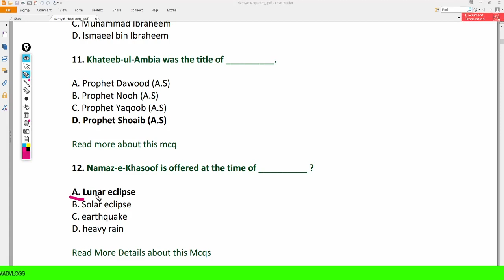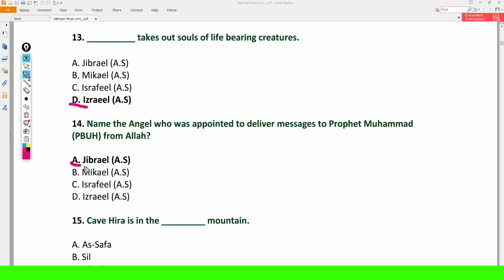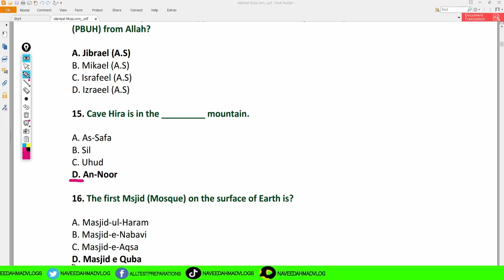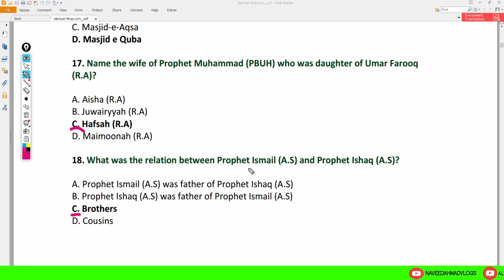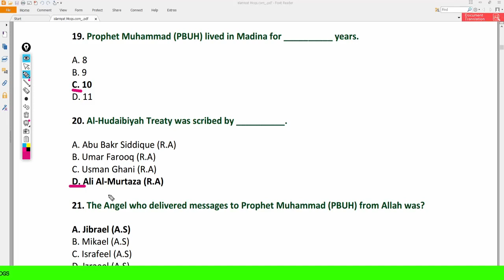Islamiyat | School Leaders BPS -16 | Part 12 | Preparation Guidelines & Tips | All Test Preparation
Snack-              naveedahmadvlogs